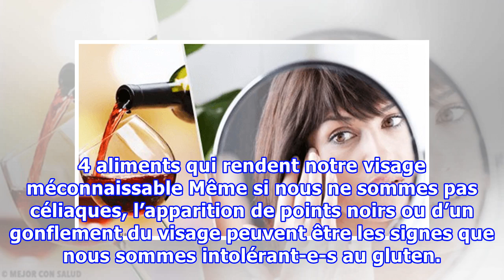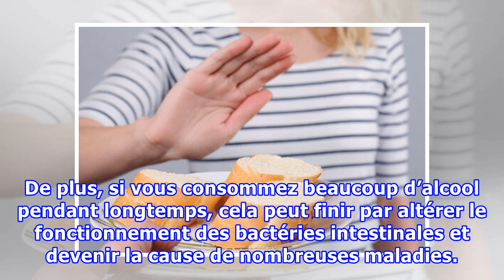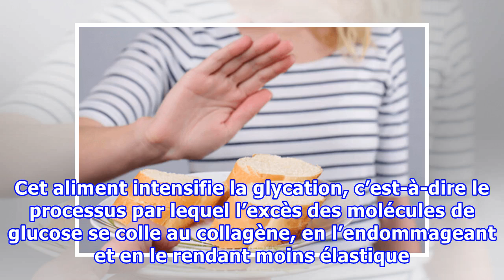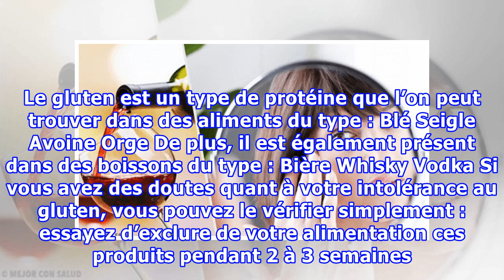4 aliments qui rendent notre visage méconnaissable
4 aliments qui rendent notre visage méconnaissable
4 aliments qui rendent notre visage méconnaissable Même si nous ne sommes pas céliaques, l’apparition de points noirs ou d’un gonflement du visage peuvent être les signes que nous sommes intolérant-e-s au gluten. Cela peut paraître difficile à croire mais de nombreux aliments sont capables de change...